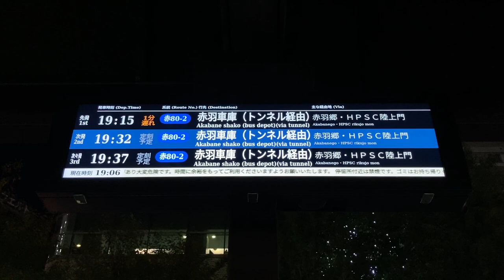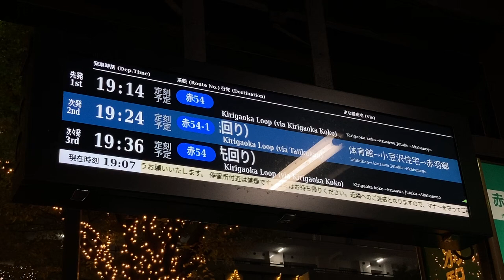赤羽駅西口 バスのりば 発車案内ディスプレイ(接近情報/バスロケ) 国際興業バス3番・5番・4番・2番・1番のりば